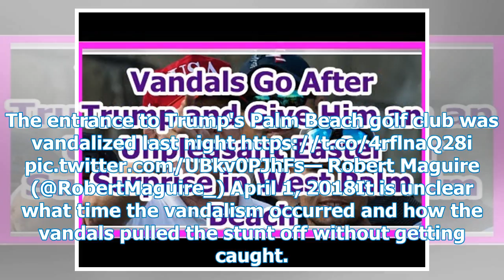Vandals Go After Trump and Give Him an Unpleasant Easter Surprise in West Palm Beach